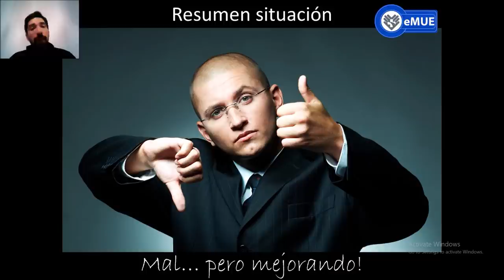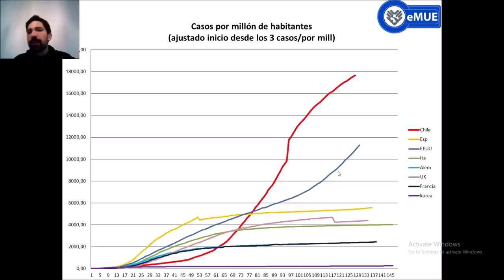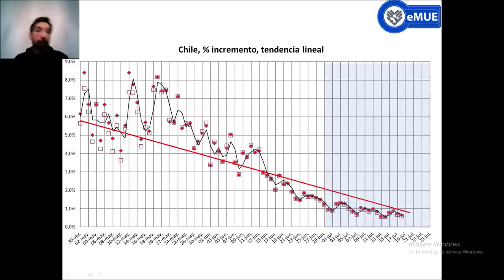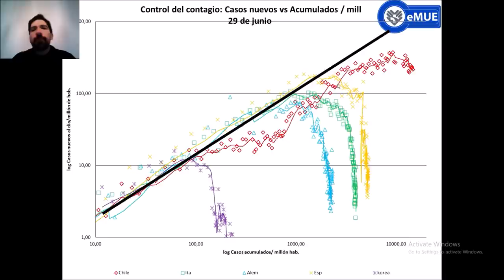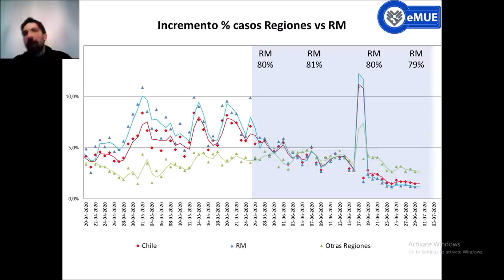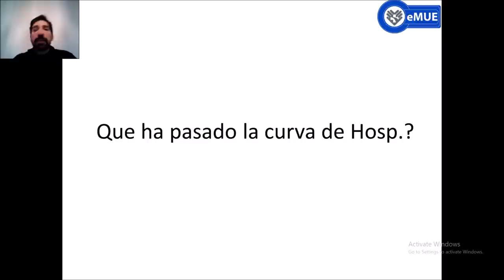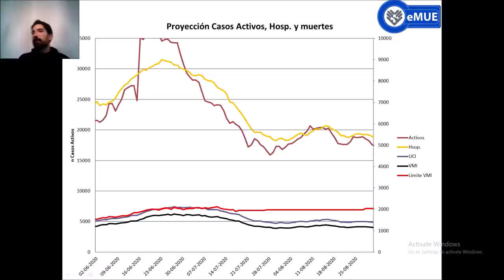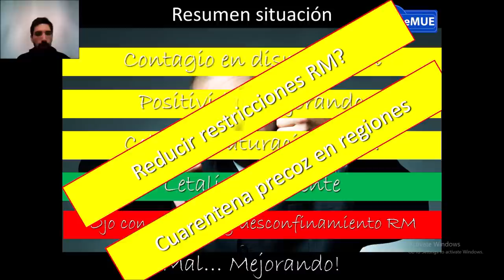COVID 19, Situacion Chile 13, 19 de Julio.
Actualizacion 13 de la situcion pandemia coronavirus en chile.